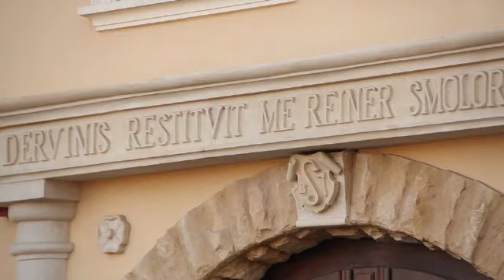Kompleks Zamkowy Tarnowice Stare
Film promujący projekt "Zamek Tarnowice Stare - centrum sztuki i rzemiosła dawnego", dofinansowany z Regionalnego Programu Operacyjnego Województwa Śląskiego na lata 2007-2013